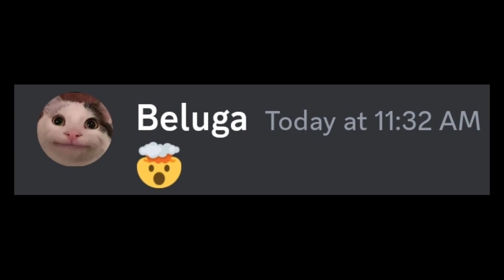skibidi toilet 67 (part 4) original leak...(official)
Comeback of Scientist skibidi toilet

When it's too late for Skibidi Toilet 67...(Official Leak) 😨
Skibidi Toilet 68 leaked scene...(Official?)
This is when you get a Skibidi Toilet 68 episode's leaked scene which is original and sent by The original DaFuq!?Boom.

Something crazy going to happen in skibidi toilet episode

@DaFuqBoom    for these awesome skits!

Note: I am not beluga, I just create similar funny discord chat videos with his characters. here's his official channel: